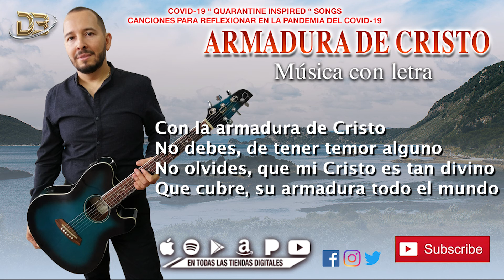Armadura de Cristo - Enrique Valencia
Covid-19 Quarantine Inspired Songs – Canciones Para Reflexionar en la Pandemia del Covid-19
Enrique Valencia – Armadura de Cristo

Title: Armadura de Cristo
Artist: Enrique Valencia
Label: Discos Barajas